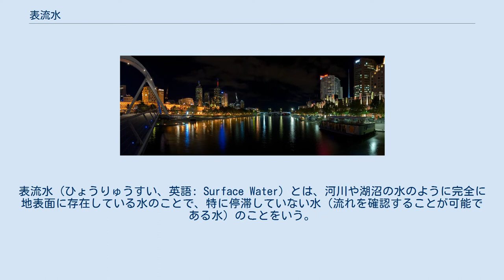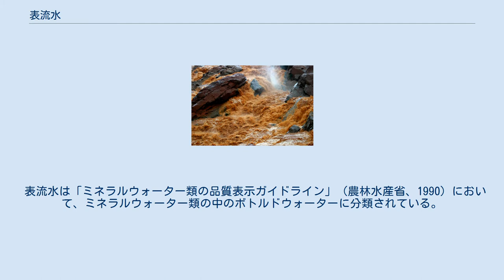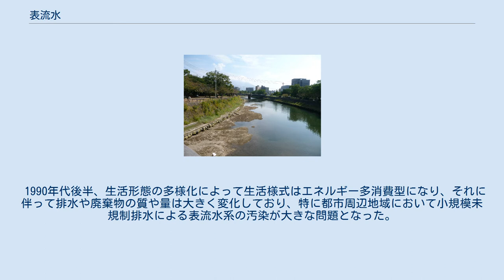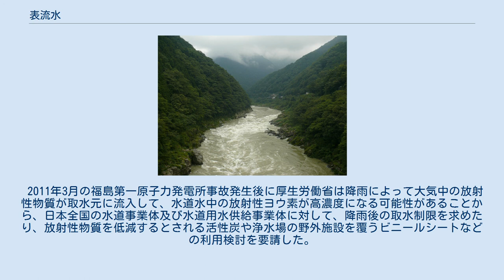表流水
表流水（ひょうりゅうすい、英語: Surface Water）とは、河川や湖沼の水のように完全に地表面に存在している水のことで、特に停滞していない水（流れを確認することが可能である水）のことをいう。
地表水とほぼ同義であるが、地表水が一部の湖沼水や水たまりなどの停滞した水を含むのに対して、表流水には停滞した水は含まない。
 表流水は表地面を流れているため、外気温の影響を受けやすく、水温の上下が起こりやすい。
また、大雨などによって水質の汚濁を受けやすいため、水質は安定していないが、大量の安定した取水が容易である。
 降雨起源であるため、溶解性のイオンなどが少なく、優れた水道水源のひとつである。
さらに、一時的な水質の汚濁については、水の流れによって比較的早く影響を脱しやすい。
しかし、上流域に人間活動がある場合は有機化合物や栄養塩の流入などで水質が悪化することがある。
日本における水源依存度は表流水が70%、地下水が25%であり、河川法が規定している水利権を得て河川やダムに設置された取水施設から取水する。
また、表流水に多様な汚染物質が含まれていることがあるのに対して、地下水は比較的清浄な状態を保っている。
特に、極めて浅い地下水である伏流水は河床や河川敷の下にあたる砂礫層を潜伏して流れており、上下を不透水層に挟まれた透水層が河川と交わるときに透水層内に生じる流水であることから、地中でろ過されるため、表流水と伏流水を比較した場合は伏流水の方が水質は良好である。
 表流水は「ミネラルウォーター類の品質表示ガイドライン」（農林水産省、1990）において、ミネラルウォーター類の中のボトルドウォーターに分類されている。
 表流水の形成は以下に示す水循環（水文循環、水の大循環）における一連のプロセスに包含されている。
 表流水に係る問題を以下に示す。
 表流水の過剰取水によって河川が干上がることに伴い、世界的に地下水への依存が増加している。
こうした地下水への依存により、長い年月をかけて地下に浸透した限りある資源である化石水などの水位が急速に低下している。
 1990年代後半、生活形態の多様化によって生活様式はエネルギー多消費型になり、それに伴って排水や廃棄物の質や量は大きく変化しており、特に都市周辺地域において小規模未規制排水による表流水系の汚染が大きな問題となった。
 河川低質汚泥には多量の重金属が含まれており、静置している場合には表流水が清澄であっても容易に溶出することはない。
しかし、嫌気条件のもとでは低質汚泥の膜が破れやすくなり、流れが急変したりする条件を除けば、溶解速度が最も大きくなる。
ただし、攪拌して長時間経過するとフロックの状態が変化することにより溶出が減少する。
また、河川低質汚泥の溶出はほとんどが浮遊状態で、溶解状態ではないため、再び沈殿する。
 2011年3月の福島第一原子力発電所事故発生後に厚生労働省は降雨によって大気中の放射性物質が取水元に流入して、水道水中の放射性ヨウ素が高濃度になる可能性があることから、日本全国の水道事業体及び水道用水供給事業体に対して、降雨後の取水制限を求めたり、放射性物質を低減するとされる活性炭や浄水場の野外施設を覆うビニールシートなどの利用検討を要請した。